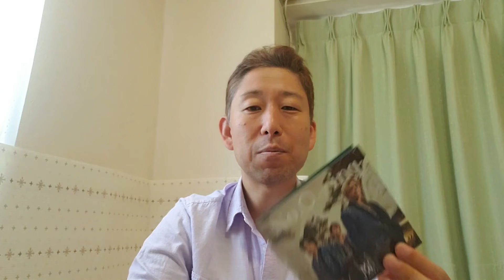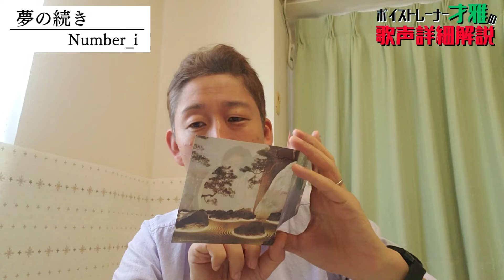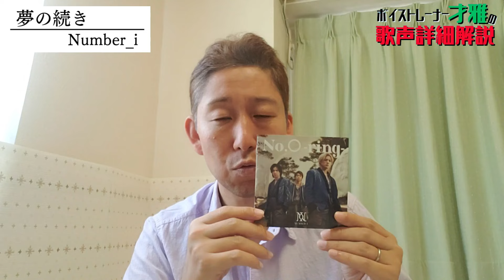【Number_i】『夢の続き』ラストに名曲、キター！！！ブックレットの写真に感動！！！【「No.O -ring-」歌声解説】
もしくは、
ID[  saiga-voitore  ] で検索！

✅自分の声、歌い方のお悩み診断（LINE）
✅あなたの声やキーに合う歌を3曲選択（LINE）
✅ボイトレ絵本「正しい歌の歌い方」才雅著　全16ページプレゼント(PDF)

○TV
CBCドラマ [占い師天尽] 主題歌 / 文京学院大学願書受付TVCM